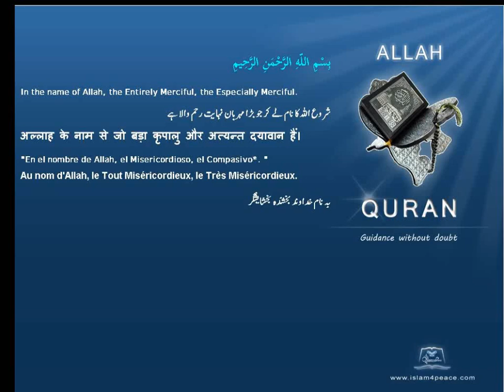Quran Malayalam Translation 111 المسد Al Masad The Palm FibreMeccan Islam4peace com